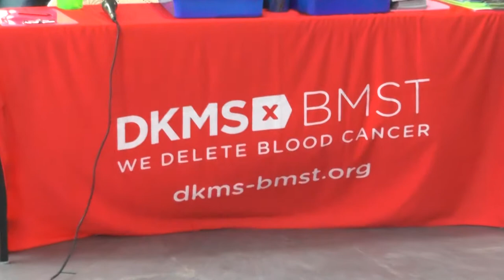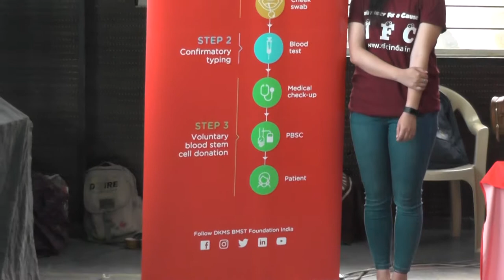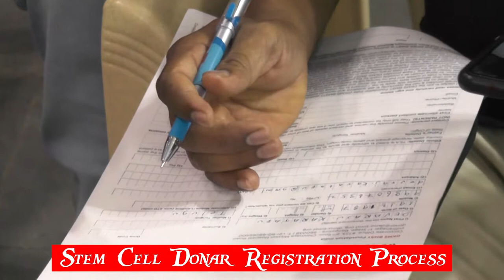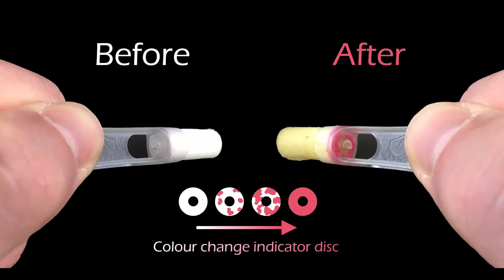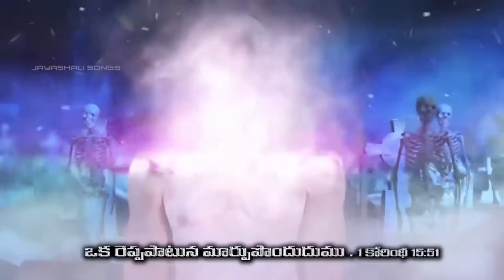AITCC BANGALORE BONE MARROW DONATION CAMP 17,18 08 2019